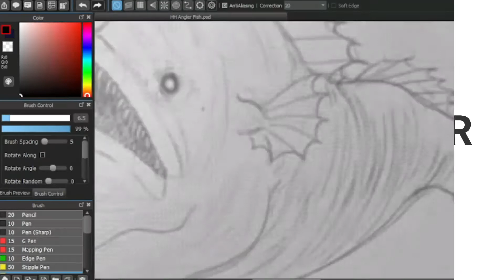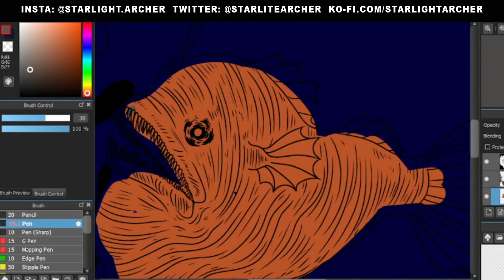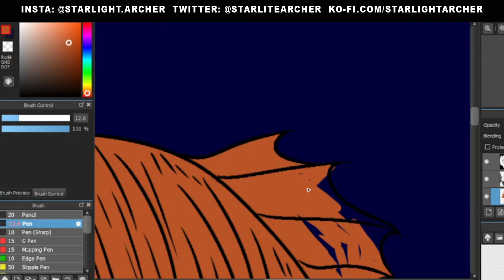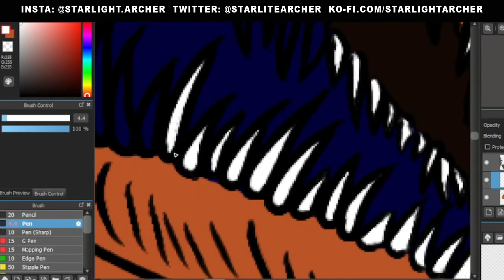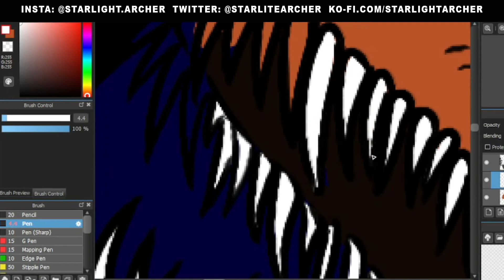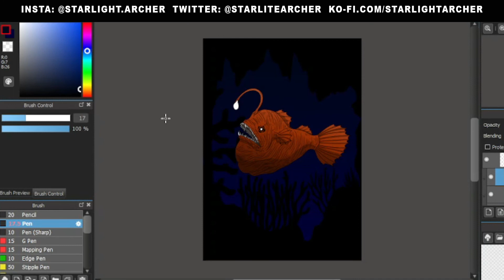Halloween Horror! Part#8: ANGLER FISH (Deep Sea Creature) [ART PROCESS] | Starlight Archer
This has been Episode 8 of this series! How are you enjoying it so far? I hope you're having fun with this year's Spooky Month!
Do you like the creatures of the sea? What's your favourite sea creature?